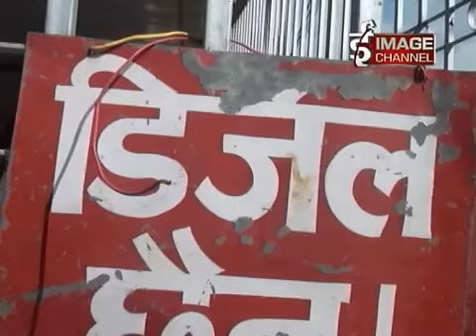Modi ko Aankha ma Aasu / मोदीको आँखामा नक्कली आँशु- Report